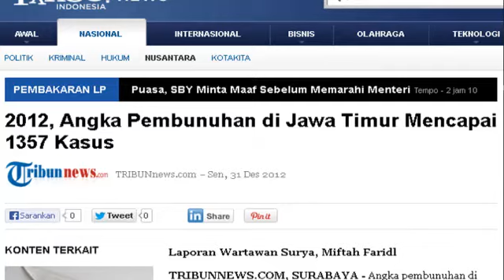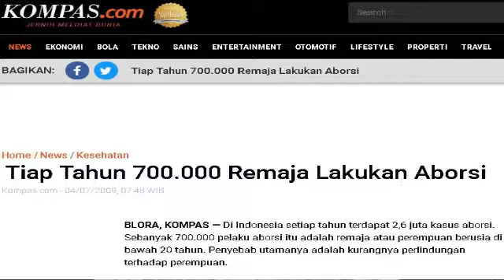Kalau Hukum Allah yang Diterapkan akan Berdarah Darah?